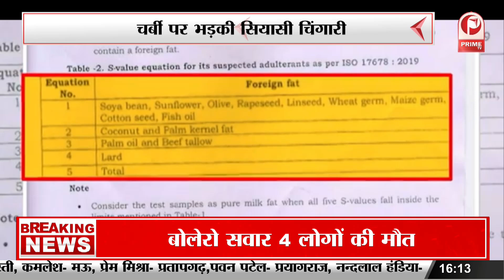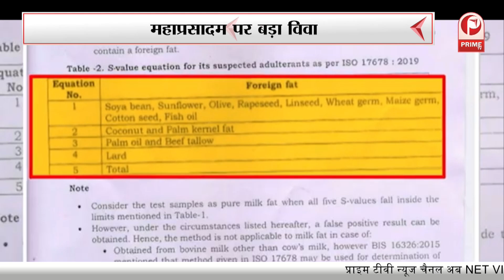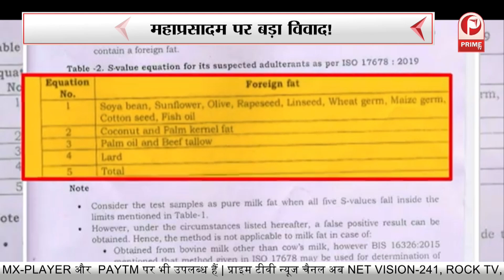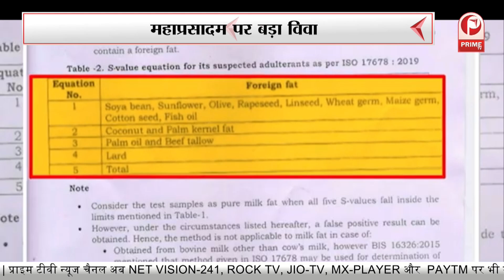Tirupati Prasadam पर बढ़ा बवाल,साधु-संतों में नाराजगी स्वास्थ्य मंत्रालय ने मांगी रिपोर्ट